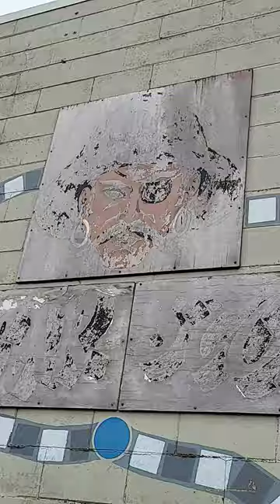Beecher Scholarship Incentive Program